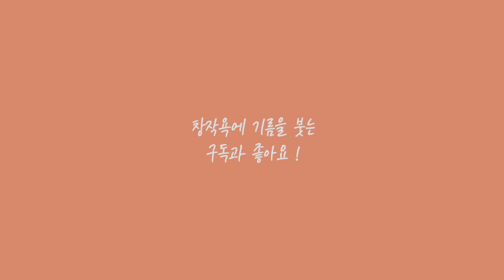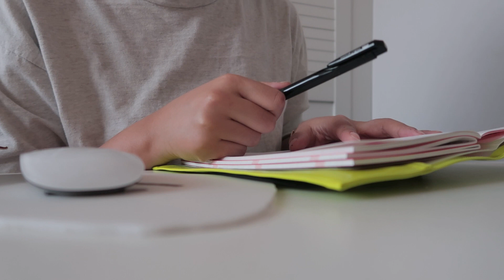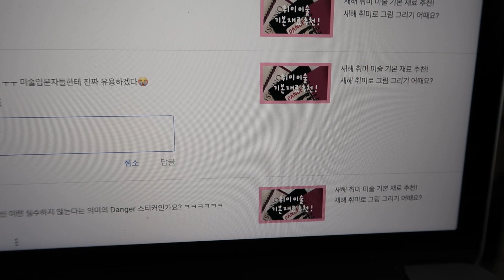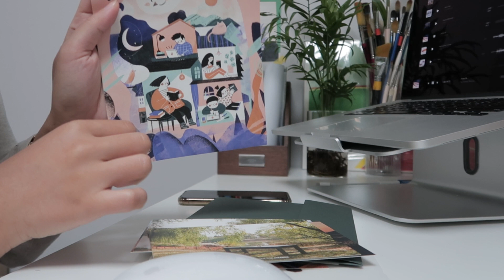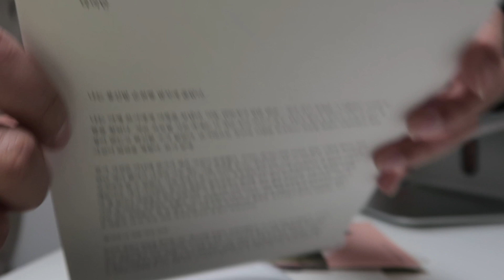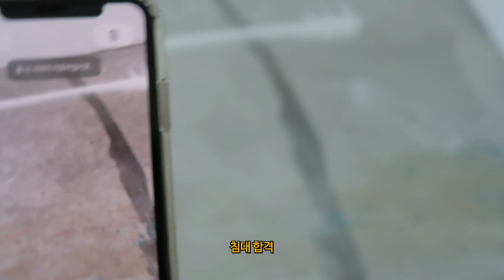이것이 그 유명한 감성 미러리스 카메라 캐논 g7x mark2 입니까? 📷 미술학원 방학동안 새 카메라로 찍은 일러스트레이터 새해 첫 브이로그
여러분, 안녕하세요! 일러스트레이터 냄비입니다.
오늘 영상은 당근마켓에서 중고로 구매한 캐논 g7x mark2로만 촬영한 브이로그입니다 🥰
제 영상에서 나름의 영상미를 살린 부분은 전부 DSLR 촬영본이었는데,
쓰면 쓸수록 어깨가 박살 나는 너낌이라 늘 핸드폰으로만 찍곤 했어요.

일주일 사용해본 후기를 간략하게 말씀드리자면,
수음 빼곤 다 좋습니다...앞으론 제가 목청 높여 얘기할게요...😞
궁금한 점이 있다면 댓글 남겨주세요!
영상 재밌게 보시고 다음 주에도 저와 함께 그림 그려요❤️

진주에서 소박하게 활동 중인 일러스트레이터 냄비입니다 :)
'Name Bohyeon'을 줄여 'Name-B'라는 이름으로 활동하고 있어요.